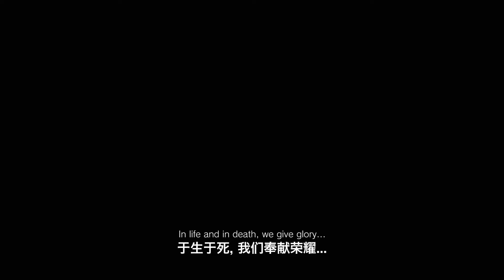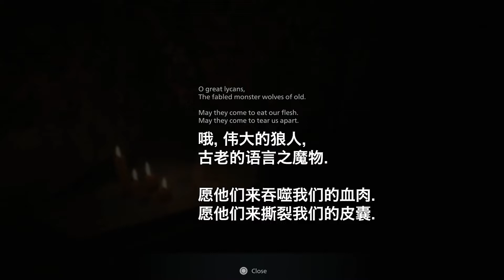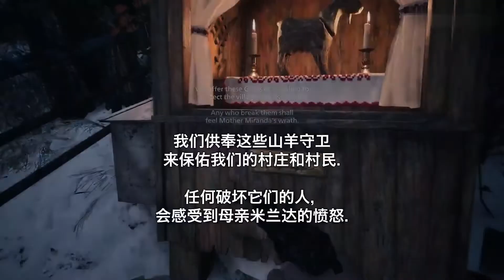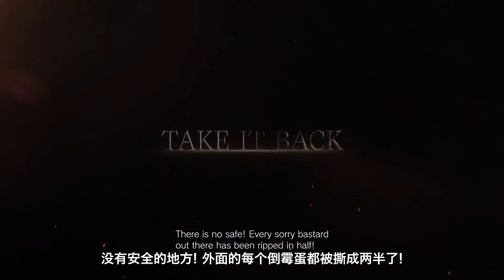【C菌庫存】《生化危機8》最新試玩版｜30分鐘超長體驗！ （中文字幕）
UCLA毕业的C君其实是一个总是尖叫、路痴、胆小、量词破碎的金牛座游戏主播，喜欢弹钢琴、摄影、制作游戏视频，视频大多事恐怖类游戏解说，夹带各种娱乐鬼畜的后期。